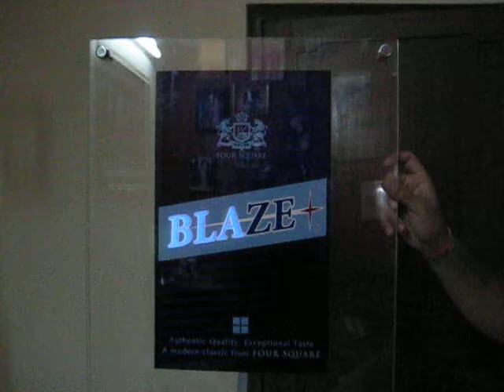EL Poster with acrylic frame.avi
EL Poster with sandwiched acrylic frame